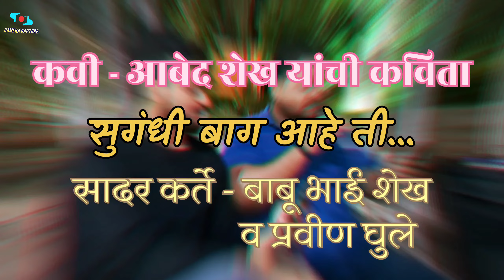सुगंधी बाग आहे ती... | महफिल | मराठी कविता...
कवी - आबेद शेख यांची कविता
सुगंधी बाग आहे ती...

अमोल च्या वाढदिवसानिमित्त सर्व मित्रांची महफिल जमली
त्या वेळेस सुगंधी बाग आहे ती ही कविता सादर करताना आमचे मित्र श्री बाबू भाई शेख व श्री प्रवीण घुले

मराठी कविता
प्रेम कविता
Marathi kavita
prem kavita
sugandhi bag aahe ti
aabed shaikh